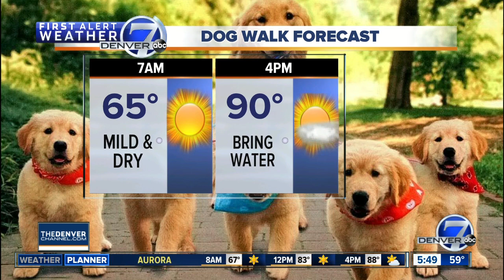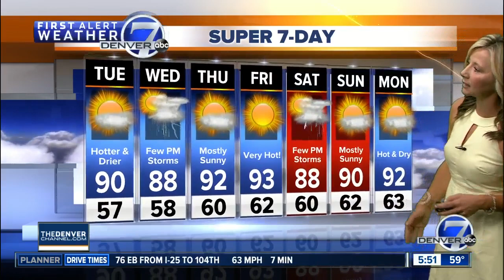Tuesday 5:45 a.m. forecast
Today will be hotter and drier compared to yesterday, with very few afternoon storms.